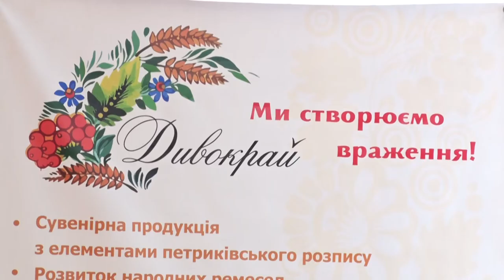У Дніпрі розповіли про підготовку до масштабного фестивалю «Петриківський дивоцвіт»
Петриківський розпис, національний одяг і традиційна українська кухня. На Дніпропетровщині пройде щорічний етнофестиваль «Петриківський дивоцвіт». Чим дивуватимуть відвідувачів цьогоріч — у наступному матеріалі.